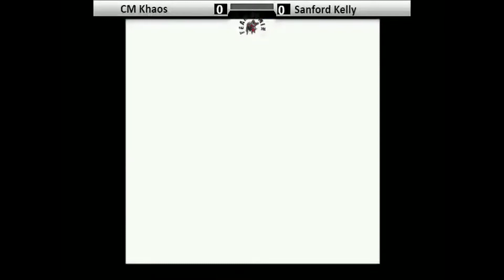Sanford Kelly vs CM Khaos Combo Breaker 2019 [Semi-Finals]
Sanford Kelly vs Khaos

Note: Due to crappy laptop, audio desync but did my best to fix it.